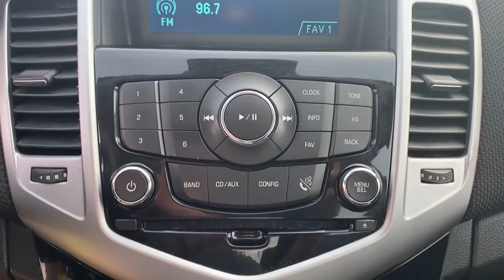2015 Chevrolet Cruze Green Bay, Appleton, Oshkosh, De Pere, Kaukauna WI 51678B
Blue Ray Metallic Used 2015 Chevrolet Cruze available in Green Bay, Wisconsin at Le Mieux Toyota and Son. Servicing the Appleton, Oshkosh, De Pere, Kaukauna, WI area.

Blue Ray Metallic 2015 Chevrolet Cruze 1LT FWD 6-Speed Automatic Electronic with Overdrive ECOTEC 1.4L I4 SMPI DOHC Turbocharged VVT Cruze 1LT ECOTEC 1.4L I4 SMPI DOHC Turbocharged VVT 6-Speed Automatic Electronic with Overdrive FWD Blue Ray Metallic Jet Black Cloth.26/38 City/Highway MPGAwards:* 2015 KBB.com 10 Best Used Compact Cars Under $10000 * 2015 KBB.com 10 Best UberX CandidatesReviews:* If you need small-car pricing and fuel-efficiency but you dont want to give up big-car comfort check out the 5-passenger Chevrolet Cruze for 2015. Although its categorized as a compact sedan the Cruzes interior volume actually qualifies it as a midsize model. Source: KBB.com* Two satisfying high-efficiency engine choices; secure handling; handsome interior design; big trunk. Source: Edmunds* The Cruze gives you great fuel economy and a reasonable price with a very stylish look to go with it. It has a strong stance and angled lines with a split front grille and headlights that wrap around from the front and end in a point above the fenders. On the inside the cabin is modern roomy and comfortable. It doesnt feel like the compacts you might be used to and is refreshingly fun to drive. There are 6 different trims available for the Cruze including the: LS 1LT Eco 2LT LTZ and the Turbo Diesel. Standard for all are features such as Bluetooth calling and Touch Controls on the Steering Wheel. The Base Model LS comes with a 1.8L engine that gets 25MPG City and 36MPG hwy with the standard 6-speed manual or 22MPG City and 35MPG hwy when you opt for the automatic. All models higher than the LS but below the Diesel come with a peppy 1.4L Turbocharged Engine. The 1LT and 2LT give you your choice of a 6-speed manual with overdrive or an automatic. The Eco comes standard with a special 6-speed manual with triple overdrive or an optional automatic. Fuel economy varies for these trims based on which you opt for but the best performer hands down is the Eco with the Manual Transmission that gets an EPA estimated 28MPG City and 42MPG hwy. The top of the line model is the Diesel with a 2.0L engine that has 151hp and gets an EPA estimated 27MPG City and an amazing 46MPG hwy. Standard safety features on all models include Anti-lock brakes Stabilitrak Traction Control and 10 Airbags. Upgrade to the LTZ trim and you get the added visibility of a Rear View Camera. With available Chevrolet MyLink all your apps are located on the 7-inch touchscreen and the available 4G LTE turns the Cruze into a mobile Wi-Fi hotspot. Source: The Manufacturer Summary